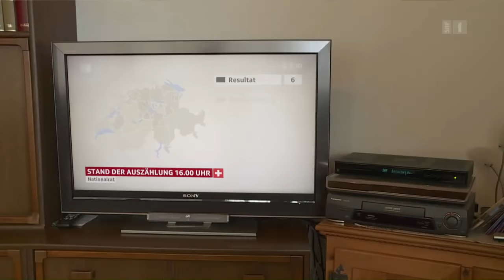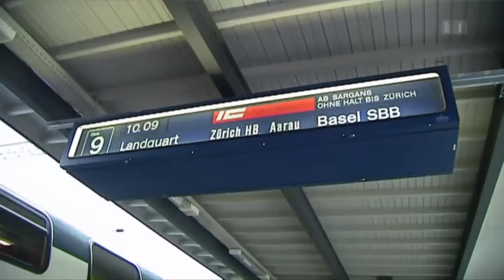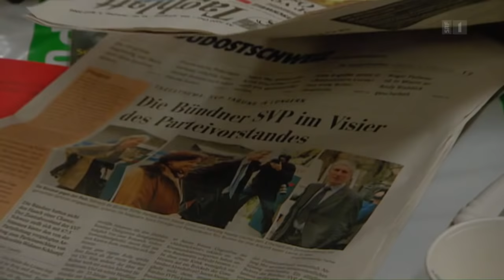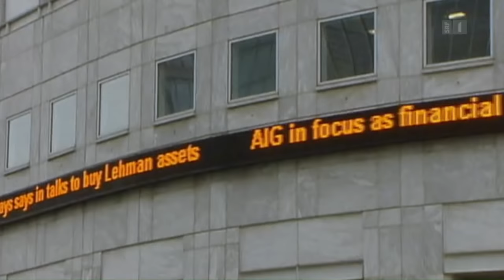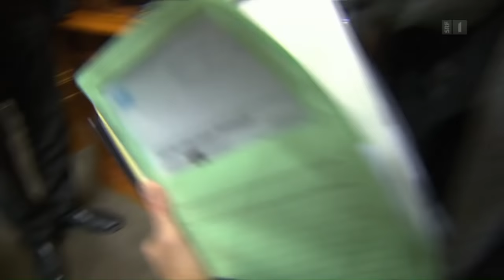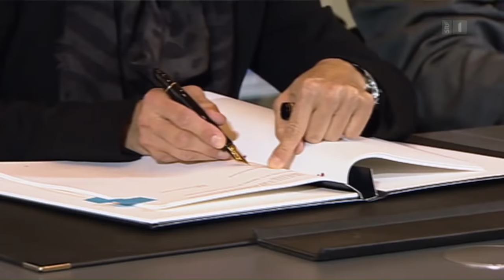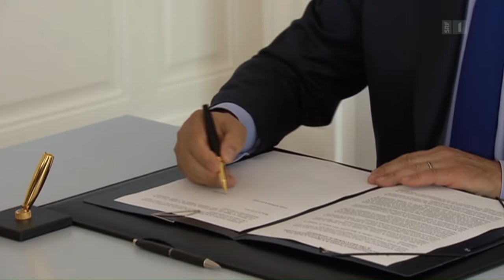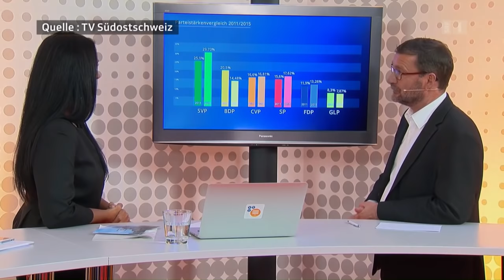Der Rücktritt einer Bundesrätin – Die Ära Widmer-Schlumpf | Doku | SRF Dok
«Der Rücktritt» zeigt neue Hintergründe über die umstrittene Wahl von Eveline Widmer-Schlumpf und zieht Bilanz über ihre acht Jahre als Bundesrätin.

Hat sie dies gut gemacht? Der deutsche Finanzminister Wolfgang Schäuble, der prominente Zürcher Ständerat Ruedi Noser und auch Christoph Blocher nehmen dazu Stellung. Eines ist jedenfalls sicher: In Eveline Widmer-Schlumpfs Wohnort sind ihre Bemühungen nicht honoriert worden: Die SVP überflügelte dort am Wahlsonntag im Oktober 2015 ihre Partei BDP. Und die Blocher-Tochter Magdalena Martullo-Blocher erzielte sogar ein besseres Resultat als der BDP-Spitzenkandidat. Welchen Einfluss hat die Rückkehr zur sogenannten Zauberformel auf die Politik der SVP? Was bedeutet das Ende der Ära Widmer-Schlumpf für die BDP? Ein «DOK»-Film über acht bewegte Jahre eidgenössischer Politik.

 👇 Mehr zum Thema Dokus & Reportage gibt es hier:
👥 SRF Dok auf Facebook: